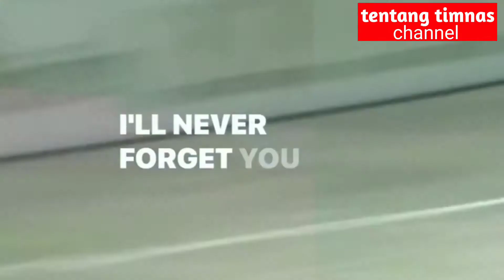DENDY SULISTYAWAN MENANGIS SAAT MENCETAK GOAL MENGHADAPI PERSELA 🔵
Dendy sulistyawan harus meratapi Persela Lamongan klub yang membesarkannya di dunia sepakbola apalagi ketika mencetak goal ke gawang Persela Lamongan ketika Persela semakin tenggelam dalam jurang degradasi